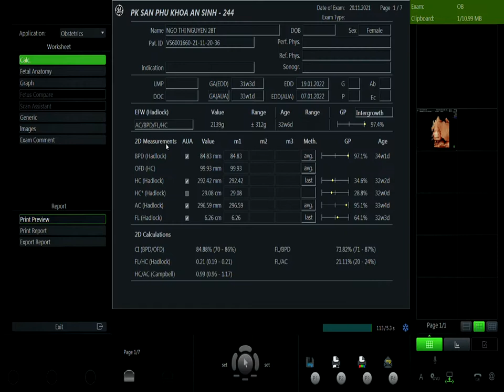ngô thị nguyên 20.11 v1